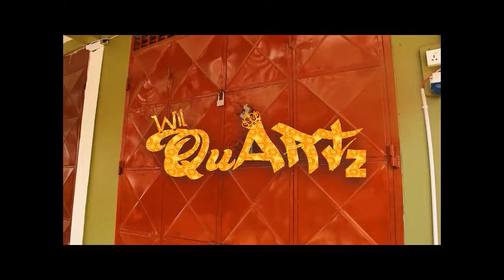Street Art.. Graffiti